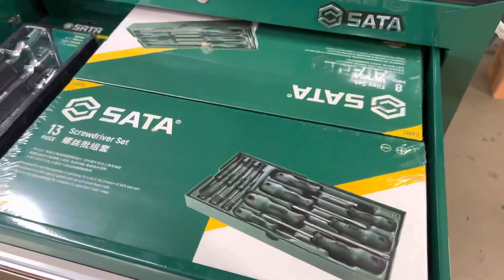REVIEW SATA. TOOLS MANTUL IDAMAN SETIAP POMEN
tapi awak tetap idaman sy :)

waze - amw cheras.